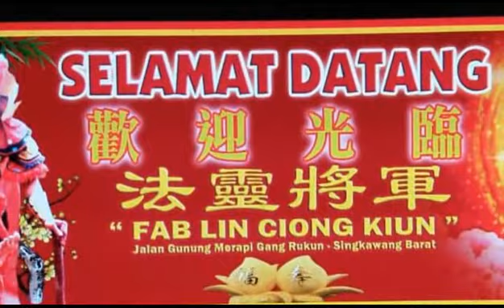KONGKU KONGKU BERSAMA Bapak SUMBERANTO DI KELENTENG FAB LIN CIONG KIUN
APHIN SEORANG TATUNG SINGKAWANG AKTIF SELALU MEMERIAHKAN CAP GO MEH, SERTA KEGIATAN LAIN,DILIHAT KESEHARIAN BELIAU SANGAT UNIK SEPERTINYA ANTI BAJU,,,,,,TAK PERCAYA INTIP SAJA BRAVO.